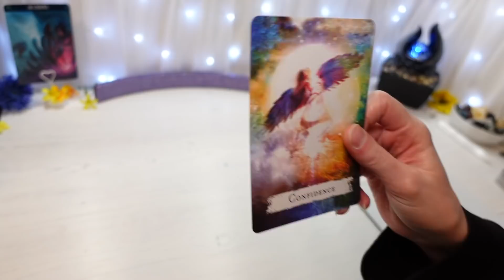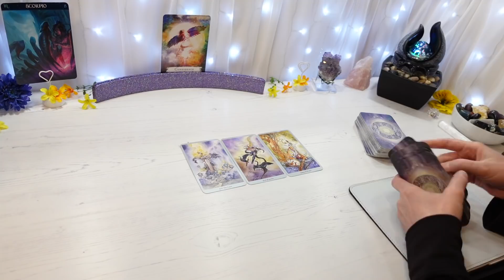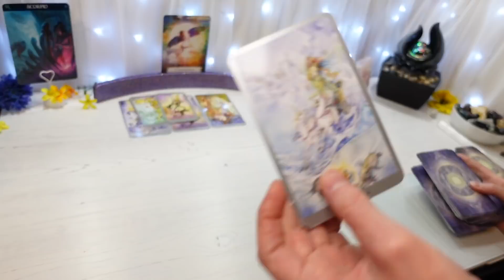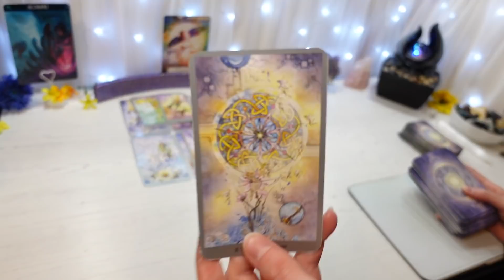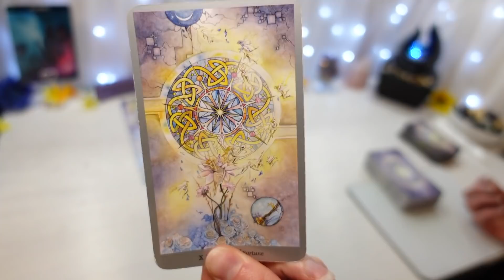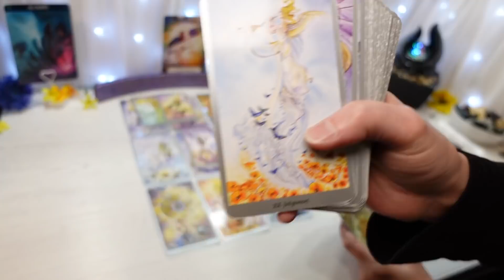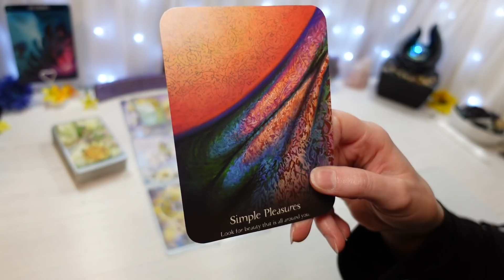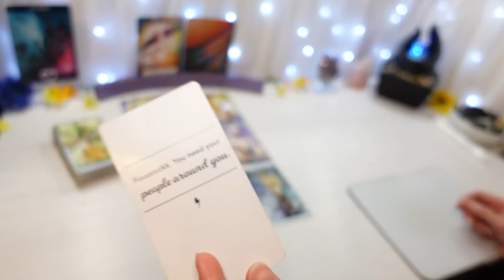SCORPIO ♏ The GOOD, the BAD and the FLIRTY 💞 (A hater and a lover!) 💜 Scorpio General Read MAY 2021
This is a General Reading for the sign Scorpio, May 2021
Scorpio Sun, Moon, Rising & Venus
My videos are recorded in Zodiac order

Start every month: GENERAL 💰 Readings for all 12 zodiacs
Mid month: LOVE/ROMANTIC 💖 Focused Readings for all 12 zodiacs
End of every month: TWIN FLAME 🔥 Readings (for the following month ahead)